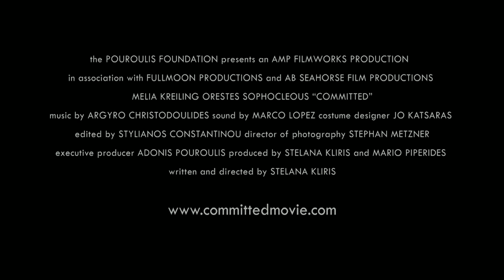COMMITTED Melia Kreiling Interview (English)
Melia Kreiling stars as the Bride in the Cypriot romantic comedy COMMITTED. This is what she had to say on road trips and wedding dresses.